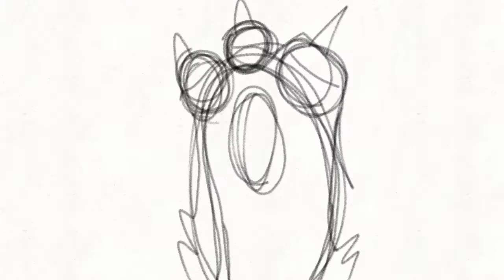Pusher map (wip)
Description

Decided to do it on a map wip bcuz i dont wanna make a seperate video on it